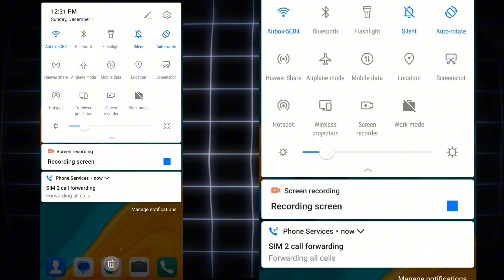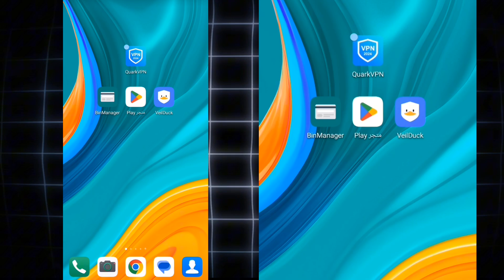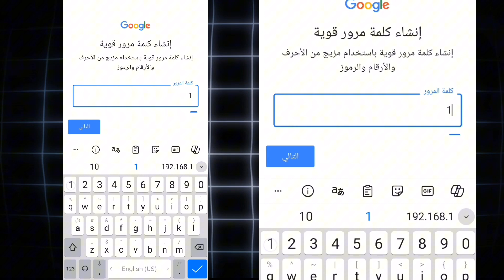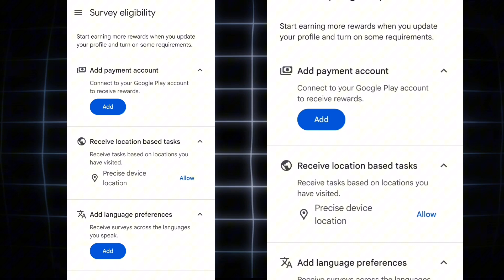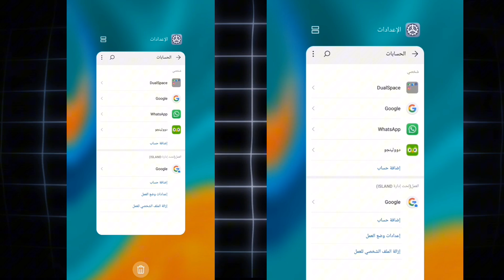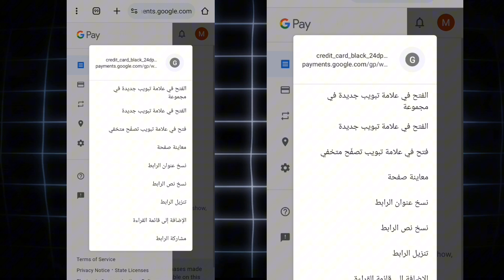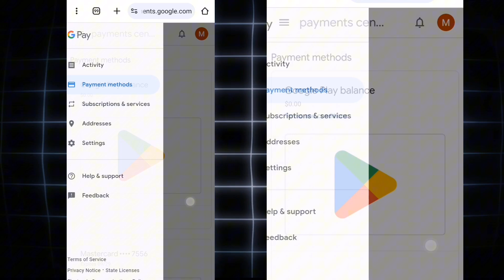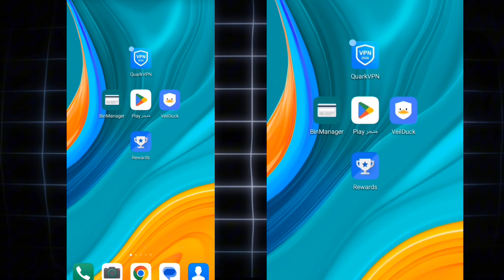أنشاء حساب جوجل بلاي امريكي و حل مشكلة طرق الدفع Play Points / حل مشكلة الجائزة الأسبوعية بدون فيزا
🔥🔥🔥🔥🔥🔥🔥سلام عليكم شباب🔥🔥🔥🔥🔥🔥

جميع روابط يلي تحتاجها :

🔥🔥في أول تعليق🔥🔥

❤️❤️❤️❤️❤️❤️يعطيكم العافيه على الدعم❤️❤️❤️❤️❤️❤️

___________________كلمات دلالية_____________________
في هذا الفيديو سنشرح الكم طريقة فتح وتشغيل نقاط جوجل بلاى
 بخطوات واضحة وبسيطة وحل مشكلة الدفع
في البداية ممكن تعمل حساب جوجل بلاي جديد او تطبق الطريقة على و تم حل مشكلة الدفع وفتح وتشغيل النقاط في جوجل بلاي في خطوات بسيطة وفتح نقاط التشغيل في حساب امريكي وحل مشكلة الدفع Play Points أمريكا ويكون دائم مدى الحياة وشرحنا كيفية فتح نقاط التشغيل google play امريكي ، فتح نقاط تشغيل جوجل بلاي امريكي
ووضحت الكم في الفيديوطريقة تشغيل نقاط جوجل بلاي امريكي وايضا وضحت الكم تفعيل نقاط التشغيل في جوجل بلاي امريكي بخطوات سهلة وواضحة وبسيطة وشرحت الكم في الفيديو حل مشكلة الدفع في جوجل بلاي بطريقة صحيحة وبخطوات واضحة جدا وتفعيل وتشغيل نقاط التشغيل google play امريكي شرحنا الكن فتح وتشغيل وتفعيل نقاط جوجل بلاى ، فتح النقاط في جوجل بلاى نقاط التشغيل
هنتكلم عن طريقة تفعيل الجائزة الأسبوعية في برنامج نقاط جوجل بلاي، اللي هيساعدك تكسب جوائز ومزايا إضافية تقدر تستخدمها داخل جوجل بلاي، سواء على التطبيقات، الألعاب، أو حتى المشتريات المميزة. هنشرح بالتفصيل خطوة بخطوة إزاي تفعّل الجايزة وتستفيد من النقاط اللي جمعتها كل أسبوع، وكمان هنتكلم عن أفضل الطرق لزيادة نقاطك بأسرع وقت ممكن. لو حابب تعرف أكتر عن مميزات Google Play Points وازاي تحول نقاطك لجوائز حقيقية، متفوتش الفيديو ده!
طريقة تفعيل الجائزة الأسبوعية في نقاط جوجل بلاي خطوة بخطوة!
حصريا طريقة تفعيل الجائزة الأسبوعية بنقاط التشغيل بجوجل بلاي Play Points بدولة أمريكا 2024 🇺🇸طريقة اظهار الجائزة الاسبوعية في الحسابات الامريكية| تفعيل جائزة نقاط التشغيل Google play Points كيفية اظهار الجائزة الاسبوعية في حسابات غوغل بلاي امريكية 🇺🇸 بكل سهول كيفية اظهار الجائزة الاسبوعية في الحسابات الامريكية .

فيديو اليوم عن :
طريقة تفعيل الجائزة الأسبوعية فى نقاط جوجل بلاي Play Points
كيفية اظهار الجائزة الاسبوعية في الحسابات الامريكية